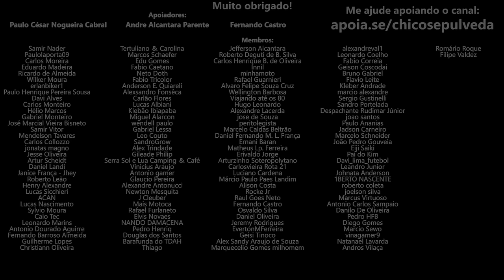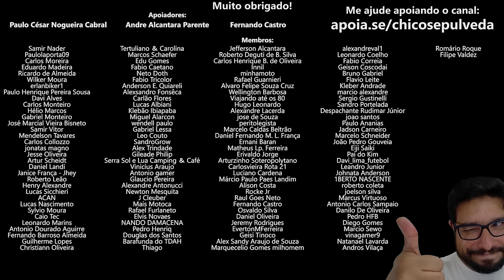Zontes 350E - Primeiras Impressões [Motovlog POV Zontes 350E]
🔹Faça uma doação em Bitcoin ou Ethereum:
BTC: bc1ql5esj3ctne5gv9mqg54j4gsns280fpu3jfxqjm
ETH: 0x16be8dc1D7f74c1CB2AA2e02089EA5f5fd168bc3